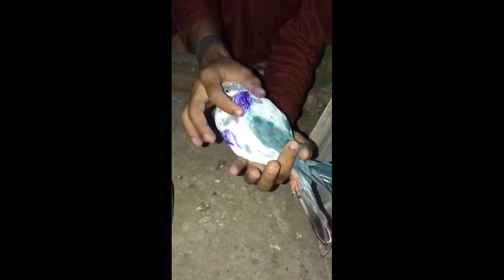Assu 2022 Kabootar bazi ka shok in Faisalabad PII In Assu 2022 | Tedyy Kabootar Bazi in Faisalabad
Is video main hum apko Faisalabad main Assu 2022 main urny waly kabootron ka shok karwaen
Assu 2022 Kabootar bazi ka shok in Faisalabad PII | Kabootar Bazi In Assu 2022 | Kabootron ki bazian
pigeon video
kabootar ki video
kabootar bazi
kabootar wala
hashim mahmood pigeons
Kabootar Bazi In Faisalabad
assu ka shok
ustad malik mubashir khokhar
kabootar ki baazi
bazi tournament 2022
Manawala Piegons
Kabootar bazi song
kabootar bazi song punjabi
kabootar bazi song status
pigeons lovers
Ustadi Haji Ahmad Zaman
Ustadi SHagirdi
faisalabad pigeon
teddy kabootar